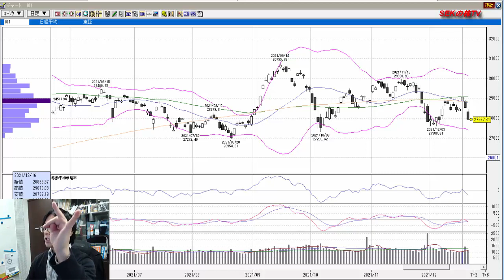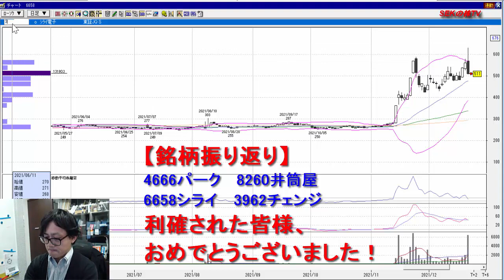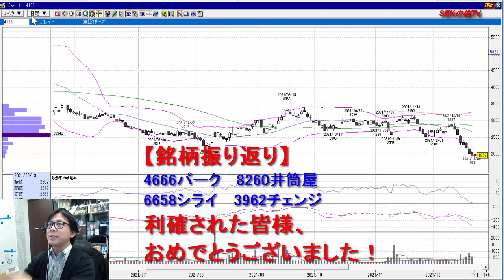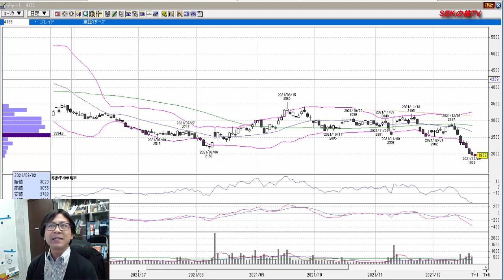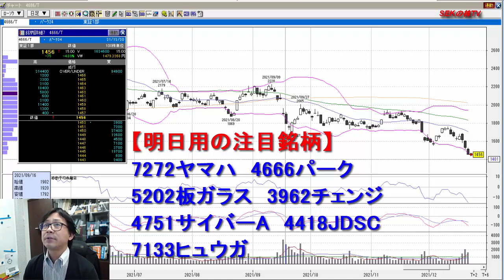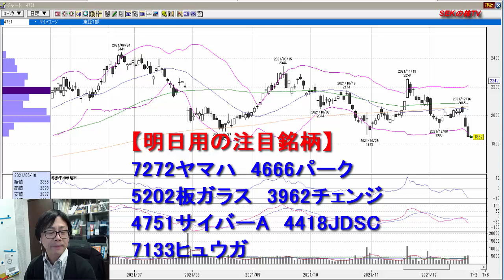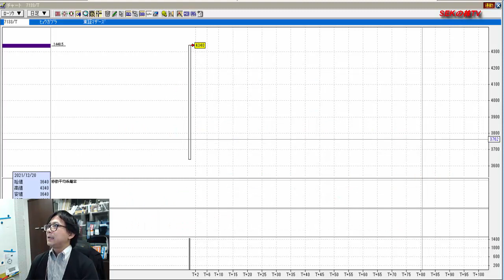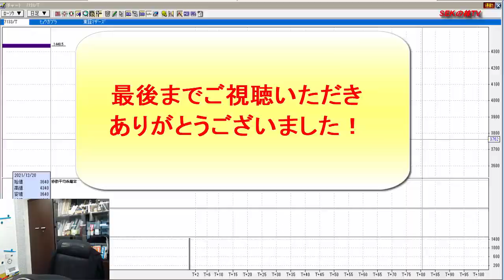株式投資 爆益期待！12月21日の注目銘柄！ SEKの株TV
↓『遠藤賢次の個別コンサルティング』
の詳細はこちら↓